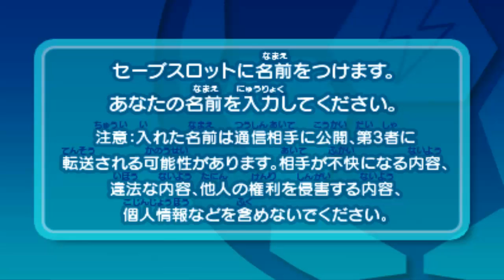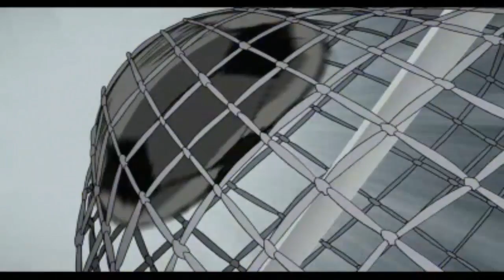Inazuma Eleven Go Shine/Dark Walkthrough HD Episode 1: Wrath of Tsurugi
You guys wanted this and now you have it!